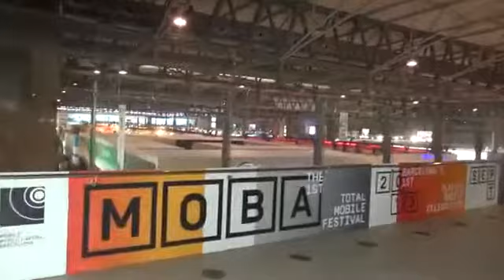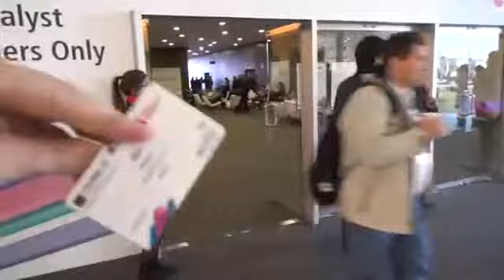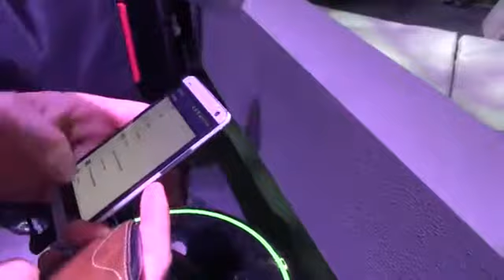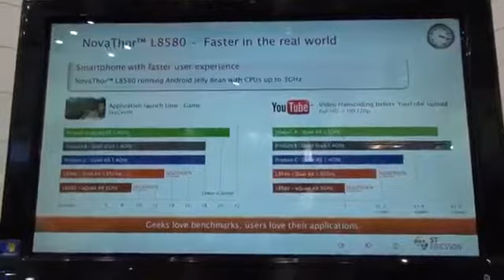Mwc 2013 Projděte Se S Námi Po Výstavišti A Nahlédněte Za Brány Kongresu 213